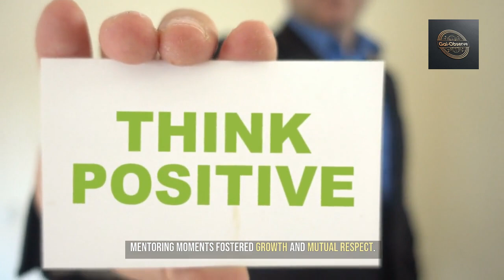"The Human Algorithm: EQ Meets AI in Leadership | Episode 3"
"Join Dr. Sarah Chen as she unveils the groundbreaking intersection of emotional intelligence and AI, where Stanford research shows a 312% improvement in leadership effectiveness. Discover how modern leaders are combining human empathy with artificial intelligence to transform organizations.
🧠 Featured Case Studies:

Microsoft Teams: Boosted engagement from 24% to 89%
Amazon Customer Service: Improved satisfaction from 62% to 94%
PepsiCo's Performance with Purpose: 45% higher employee engagement
Microsoft's Cultural Transformation: 300% market value increase

📊 Research-Backed Impact:

Decision influence: 87% of choices driven by emotion
Team performance boost: 47% improvement
Innovation increase: 56% growth
Psychological safety: 67% innovation boost
Learn how successful organizations are leveraging the power of emotional intelligence in our digital era, backed by research from MIT, Yale Business School, and Stanford.
The title combines the human element with AI while using an intriguing metaphor. The description:

Features the expert presenter
Highlights compelling statistics and case studies
Provides clear timestamp navigation
Uses emojis for visual organization
Incorporates relevant hashtags
Emphasizes scientific backing and practical outcomes